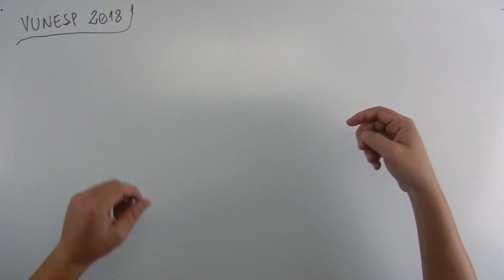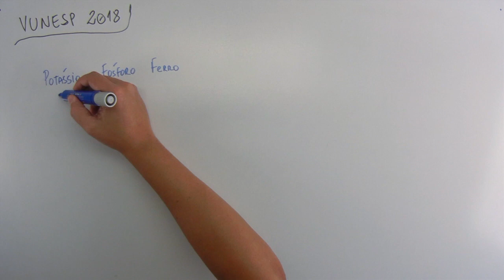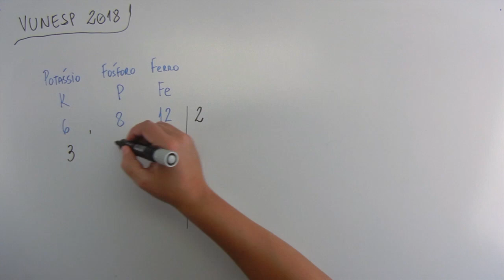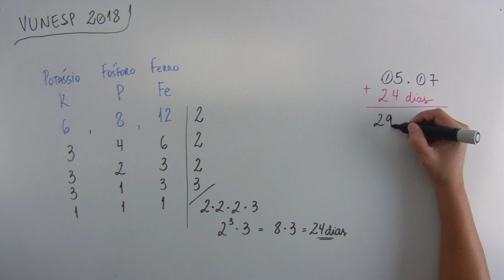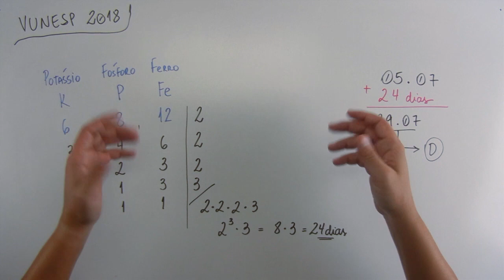MMC (05 de 20) – Câmara de Itaquaquecetuba – Vunesp 2018 – #0255 – Matemática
🔣 - *Blog do MatemaDicas*
use
Questão - VUNESP 2018:
Marina é agrônoma e para recuperar um solo improdutivo está aplicando a cada 6 dias doses de potássio, a cada 8 dias doses de fósforo e a cada 12 dias   doses de ferro nesse solo. No dia 05.07, ela fez a aplicação dos três produtos. Ela voltará a aplicar os três produtos juntos novamente no dia
(A) 24.07.
(B) 25.07.
(D) 29.07.
(E) 31.07.
Músicas:

Introdução:
Country_cue_1

Durante a fala e Final:
Rural Stride

Durante a Questão:
Atlanta